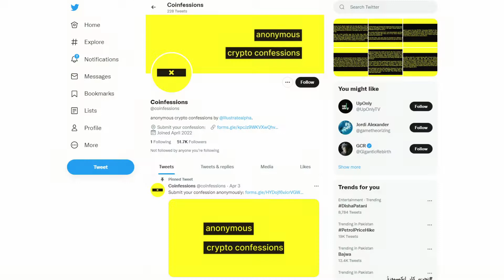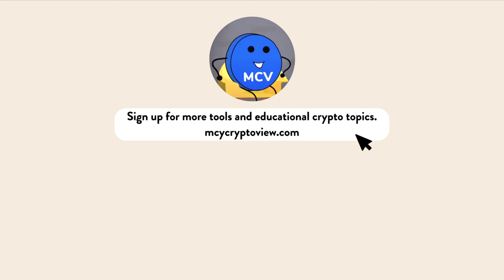Crypto confession: Lost a million dollars in Crypto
One of the confessions:  "Lost 1 million in Crypto" -
Proudly told my friends when I made it to one million dollars last year.
Literally only lasted one day, down only since then and only have about $1k left.

🔥 Important links 🔥